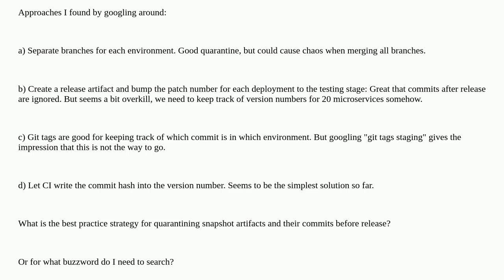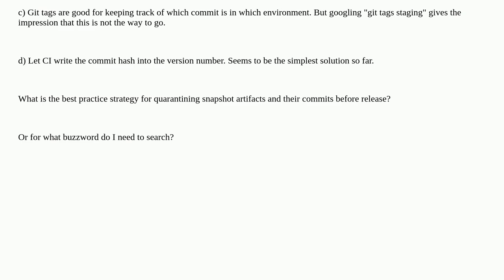Softwareengineering: Git Flow best practice for quarantine snapshot to staging environments (dev,...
Git Flow best practice for quarantine snapshot to staging environments (dev, test, prod)?

A special thanks goes out to the awesome community

  versioning continuous-integration gitflow deployment git